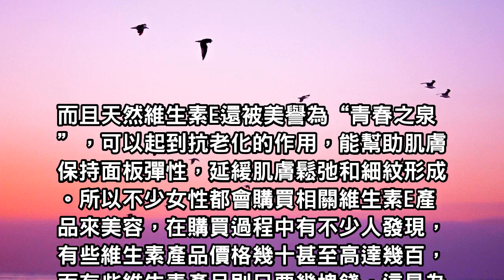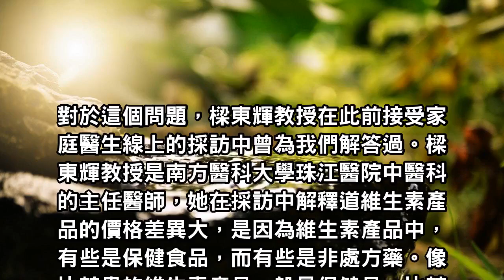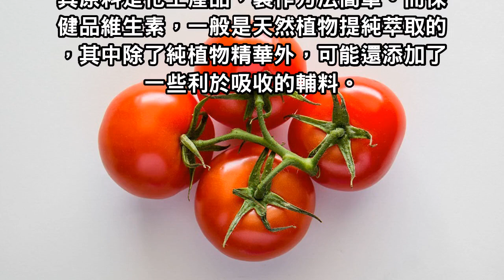維生素E有的很貴，有的很便宜！但效果都一樣嗎！